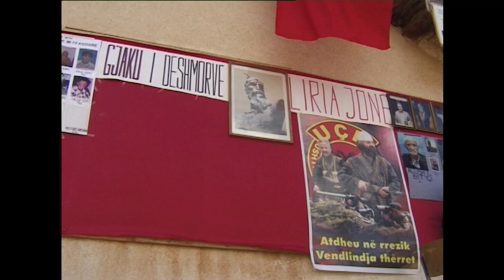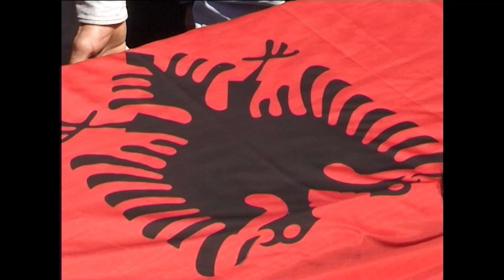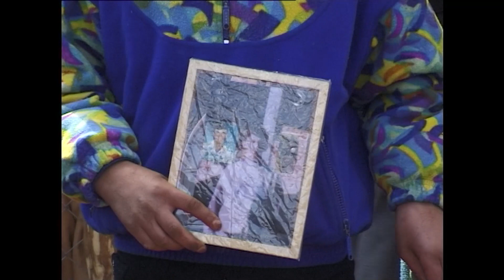Manifestimi në Shkozë të Malishevës për dëshmorët dhe martirët 2 Prill 2000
Më 2 prill të vitit 2000 në Shkozë të Malishevës është mbajtur tubim përkujtimor me rastin e 1 vjetorit të rënies së dëshmorëve të këtij fshati: Salih Selman Bytyçit, Muharrem Hasan Hoxhës, Kujtim Brahim Bytyçit dhe Enver Milazim Bytyçit, si dhe martirëve:  Alush Liman Bytyçi, Avdullah Ukë Bytyçi, Ibish Isë Bytyçit, Hamit Metë Bytyçit, Hatmane Bytyçit,  Bademe Bytyçi - Limaj dhe Sehare Muharrem Bytyçit. U përkujtuan edhe dëshmorët e fshatit fqinj - Jançistit: Maliq Mehmet Sopaj, dhe Hysen Rifat Sopaj,  martirët: Hasan Asllan Sopaj, Hysen Rifat Sopaj, Rexhep Hamëz Sopaj, Islam Tahir Sopaj,  Arif Tahir Sopaj, Mustafë Bajram Krasniqi dhe Hanife Sherif Vrenezi - Sopaj.
Me këtë rast është bërë edhe rivarrimi i martirëve të Shkozës Alush Liman Bytyçit dhe Avdullah Ukë Bytyçit, të cilët ishin masakruar nga forcat serbe në malet e këtij fshati më 2 prill 1999.
Në imazhet e xhiruara nga kameramani Abaz Zeka mund të ndiqni të plotë manifestimin përkujtimor në Shkozë, fjalët e mbajtura dhe programin artistik të shaqur me këtë rast nga nxënësit e këtij fshati dhe të Jançistit.